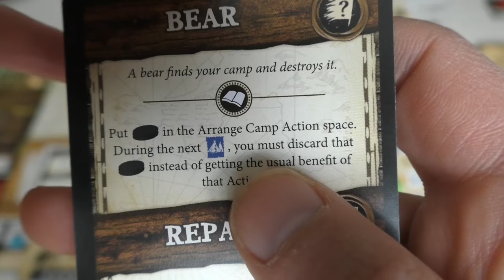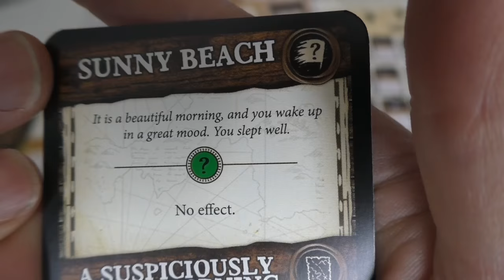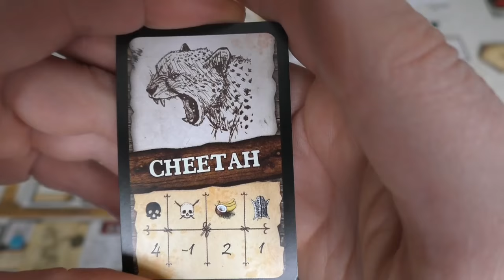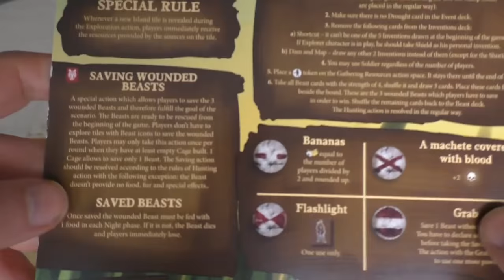Let's Play Together: Robinson Crusoe - Final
Sadly (but no grudges at all), the last video didn't get any suggestions for what actions to take... so, that means I'll have to make them live depending decissions (why why whyyyy?!).

Since turns are going pretty fast now, this will be the grand finale of this playthrough! Will Karen and Tim survive? Will they save those animals without them killing our heroes and will we make in back to the beach in time?

Oh, and is that snow on the horizon? And what's that howling in the distance?